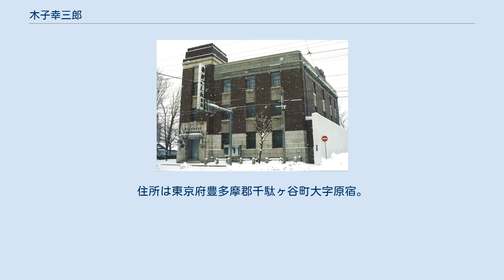木子幸三郎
木子 幸三郎（きご こうざぶろう、1874年（明治7年）8月29日 - 1941年（昭和16年）2月14日）は、日本の建築家。
皇室関係の建築を多く手がけたことで知られる。
族籍は東京府士族。
 1874年（明治7年）、宮内省内匠寮技師の木子清敬の二男として東京市赤坂区に生まれた。
 1901年（明治34年）、東京帝国大学工科大学建築学科選科を修了し、大阪の住友本店臨時建築部、に入る。
 1902年（明治35年）、一年志願兵として入隊。
除隊後、東宮御所造営局勤務となる。
 その一方で1905年（明治38年）からは工手学校で講師を開始し和洋建築の講義もおこなっていた。
 1911年（明治44年）宮内省内匠寮技師となる。
1919年（大正8年）、欧米留学を命じられる（翌年帰国）。
 内匠寮においては上司の片山東熊とともに竹田宮邸や北白川宮邸などの洋風邸宅建築を手がけている。
1907年（明治40年）から1921年（大正10年）にかけて、沼津御用邸附属屋増改築、日光田母沢御用邸増改築及び附属屋新築、葉山御用邸増改築及び附属屋新築にたずさわった。
この時期の作品にはほかに鈴木三郎助邸（明治21年）などがある。
 1922年（大正11年）宮内省を退職し、東京に木子建築事務所を設立する。
 1941年（昭和16年）、死去した。
 京都の大工棟梁であった木子家に生まれた幸三郎は、和風建築はもちろんのこと、洋風建築においても卓越した手腕を発拝した建築家であった。
 1907年、家督を相続する。
住所は東京府豊多摩郡千駄ヶ谷町大字原宿。
 旧竹田宮邸 洋館 旧十二銀行函館支店